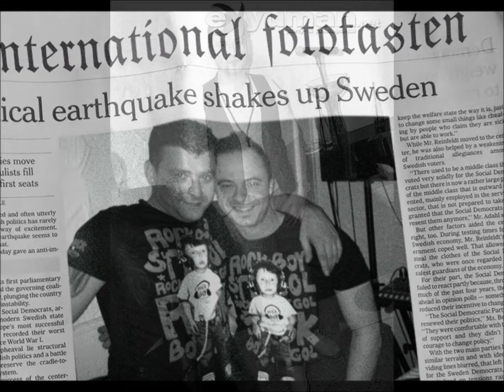kada budes plakala (Dejan Dejanovic) original